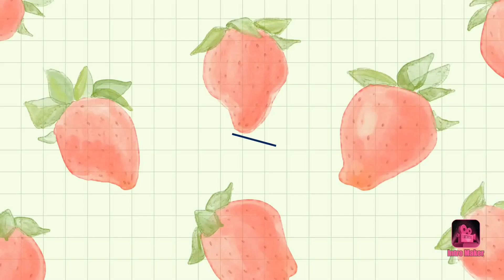Take a glass before bedtime Stiff rod in 10 minutes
Make it hard and strong every night without getting tired
Simple recipe for stronger love

The content in this video is not intended or a replacement for medical purposes.
If you have any medical concerns, please consult your doctor or medical practitioner.